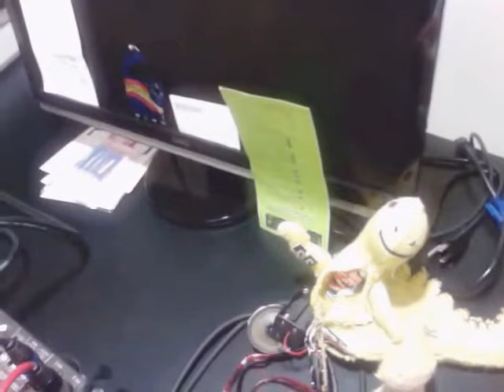U.P.P.E.R (Rehearsals at San Francisco Cal)